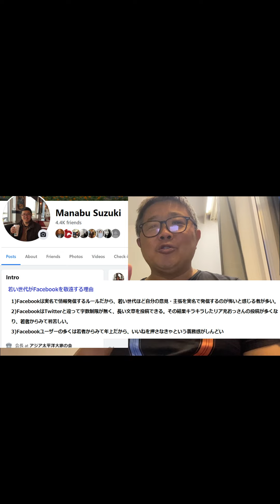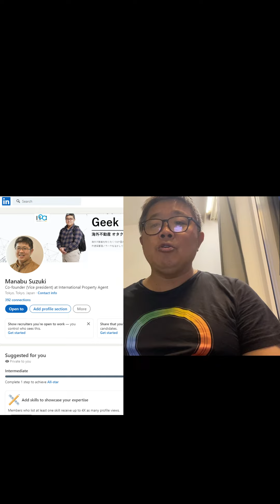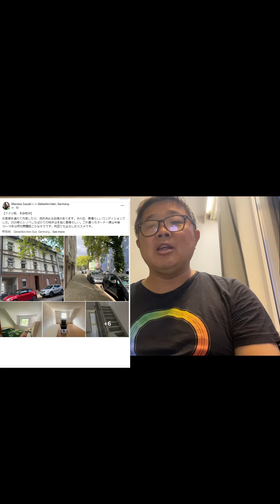【Facebookはイケてる金持ちおっさんが集まる】（鈴木ソロ529回）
Facebookは、主要SNSのなかで、ユーザー層が40代と50代に偏り、若い世代にとって敷居が高いイメージがあります。その主な理由は「実名投稿が原則」だからでしょう。

ただ、私のように、顔出し・実名でビジネスやっている者にとっては、Facebookは責任ある素晴らしいネットコミュニティです。堂々と実名で勝負できる、ビジネスで成功した「リア充」「お金持ちミドル」が集まる場だからです。

海外不動産という、極めて高額な商品を扱う弊社にとって、Facebookは強力なネットワーキングツールでもあります。

（画面表示小さくて失礼しました）

☆鈴木のFacebookページ（お友達になりたい方はどうぞ）